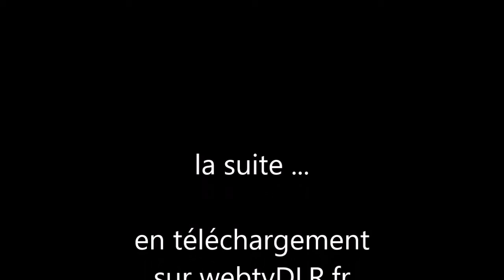Archive 1986 - 20 ans de DLR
Ouverture par le président Pierre Baudoin le 7 février 1986